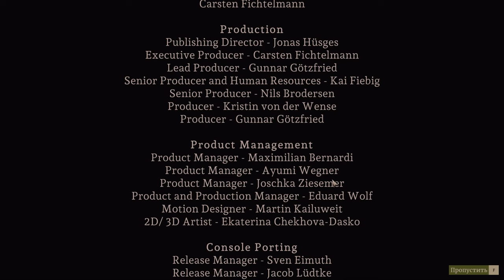Edge of Sanity ➤ Прохождение #19 ➤ Исход.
Edge of Sanity — психологический хоррор на выживание с рисованной двухмерной графикой, который развернется в безжалостных дебрях Аляски, где царит напряженная атмосфера мифов Ктулху.

Вы — член отряда снабжения, направленного на помощь ученым в полевой лаборатории на территории Аляски. Прибыв на место, вы не нашли ни одного человека, зато обнаружили чудовищных существ. В попытке сбежать от них отряд разделился. Вы чудом уцелели и сумели разбить временный лагерь. Пришло время докопаться до истины.